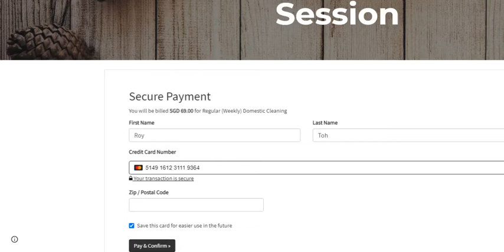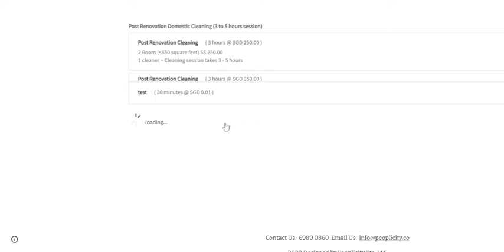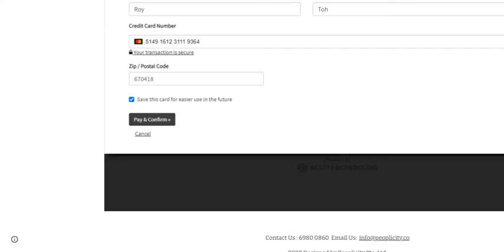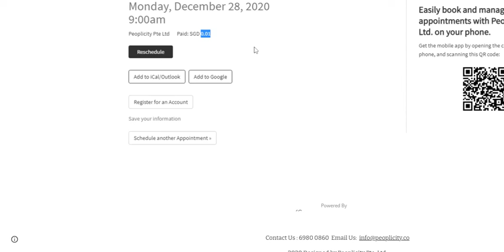How to Book Cleaning Session